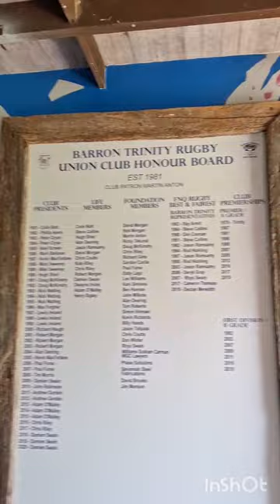AWESOME WEEK! DONE Painting Machans Beach Football club....